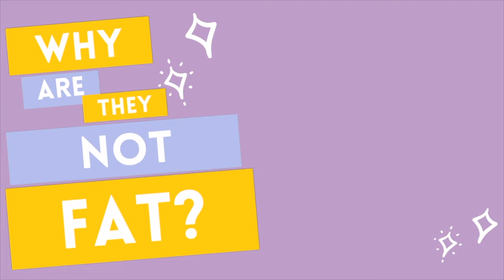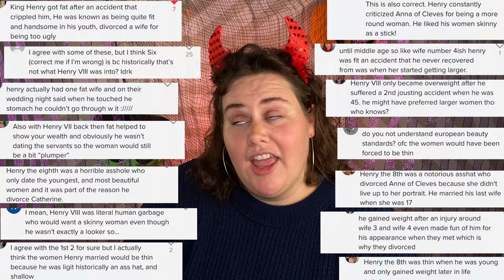How Disney taught Millennials to FEAR fat people || EveryBODY on Stage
This month Chelsea is coming at you with some hot Halloween costume ideas for her plus-sized pals. She takes a look at some of your favourite Disney villains and helps us understand that fat does not equal bad, as we may have been conditioned to believe. This one is for you DisneyAdults!
Chelsea Jayne Bray is coming at you monthly as she dissects your favourite characters from the musical theatre canon and asks the questions... WHY ARE THEY NOT FAT?!?
This light hearted video is intended to offer a new perspective on why show are cast the way they are cast and encourages its audience to question those choices.
The list includes:
0:00 Intro
0:45 Internalized fatphobia of Disney Adults
1:30 Ursula - The Little Mermaid
1:50 Hades - Hercules
2:10 Governor Ratcliffe - Pocahontas
2:20 Professor Ratigan - The Great Mouse Detective
2:55 Queen of Hearts - Alice in Wonderland
3:16 How Disney uses size juxtaposition
3:38 Gaston and Lefou - Beauty and the Beast
3:39 Captain Hook and Smee - Peter Pan
3:41 Jafar and Iago - Aladdin
3:47 The fat characters never get to be the hero
4:14 Plus size Halloween Costume Idea

Starring and Written by: Chelsea Jayne Bray @cjb_isdope
Written by: Janeece Niles @janeeceniles & Blair MacMillan @chandeblair

💜 BECOME A “PRODUCER” TODAY AND HELP US SHARE OUR MESSAGE! 💜

💛 CONNECT WITH EVERYBODY ON STAGE! 💛

CAMERA AND GEAR USED TO SHOOT THIS VIDEO (With Helpful Links!)
Are you a Student?
Softbox Lighting
Background Lighting (Philips Hue)
Ring Light with iPhone Stand
Backdrop stand
Audio Interface
USB Microphone
Pop Filter
Ball Windscreen